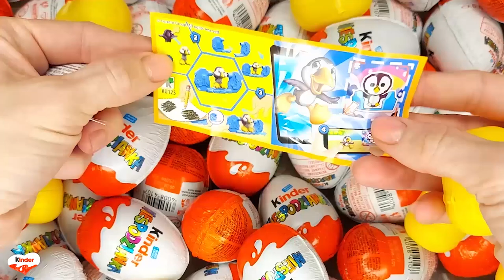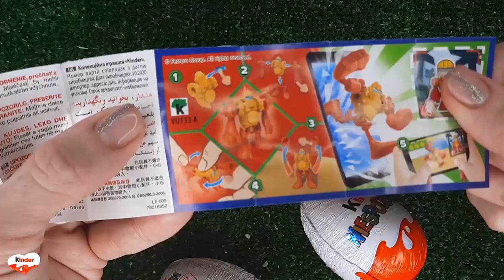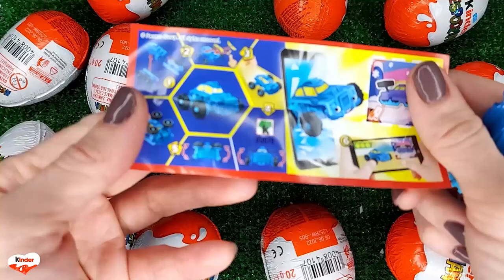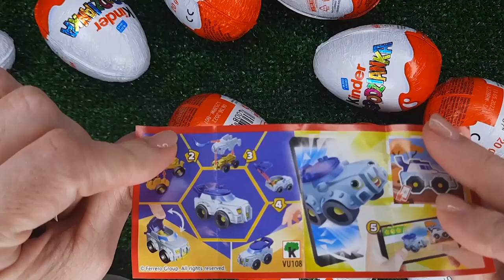NEW!!! 400 Yummy Kinder Joy Surprise Egg Toys Opening A Lot Of Kinder Joy Chocolate ASMR #5509